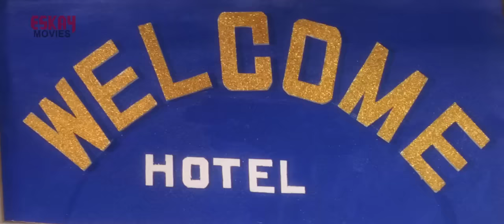কে সেই স্পেশাল গেস্ট যে ফিতে কাটতে আসছে? | Prosenjit | Rimi Sen | Sajani | Drama Scene| Eskay Movies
Movie: Sajani (সজনী)
Director: Swapan Saha
Cast: Prasenjit Chatterjee, Rimi Sen, Jishu Sengupta, Subashis Mukherjee, and others.

Ashok whiles away his time smoking and drinking alcohol, using his father's hard-earned money. He falls in love with Priya, unaware of the fact that she is in love with another man, Rahul.

In this scene. Ashok awaits his lady love, Priya to come and inaugurate his new hotel by cutting the ribbon. Everybody present there is wondering if she will come or not. Let's see will she come for the sake of her love?